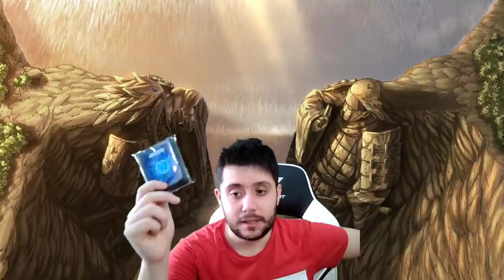¿Qué le pasa a Kaze?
➡ REDES

➡ TIENDAS TOP

➡ DONACIONES

➡ FUENTES

➡ MI PC